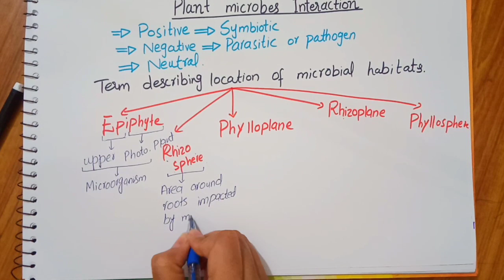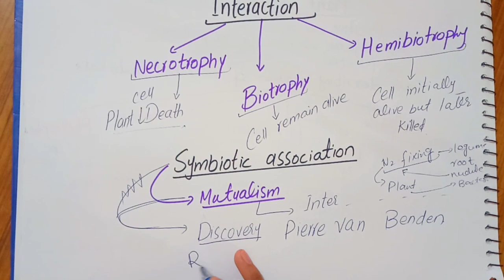youtube video #-3xmjm0O98I